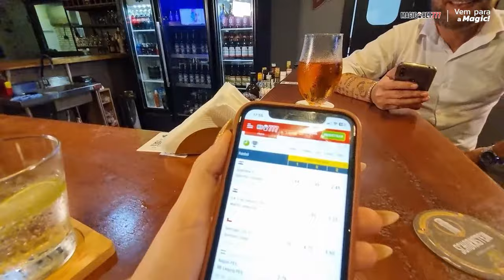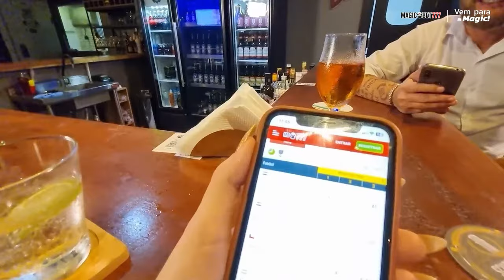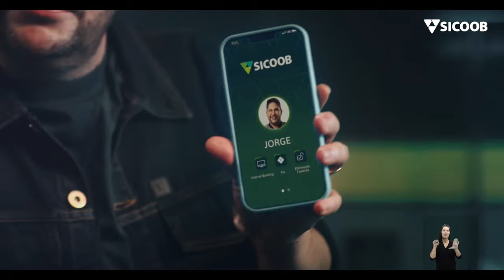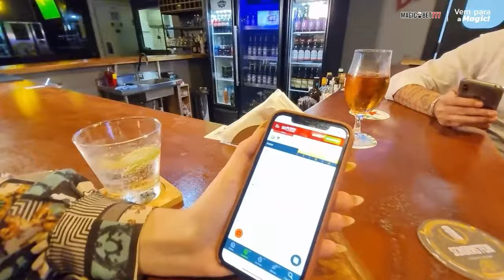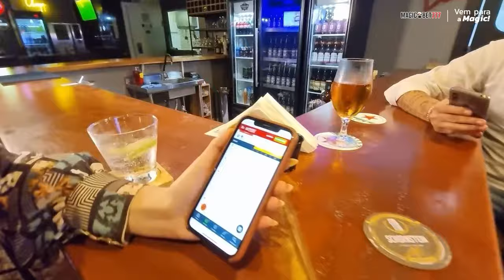AVAÍ x FIGUEIRENSE - AO VIVO COM IMAGENS - COPA MAGICBET777 SC 2023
Jogo: 33 - 18/10/2023 - Qua / 20:00 - Estádio: Dr. Aderbal Ramos da Silva / Florianópolis